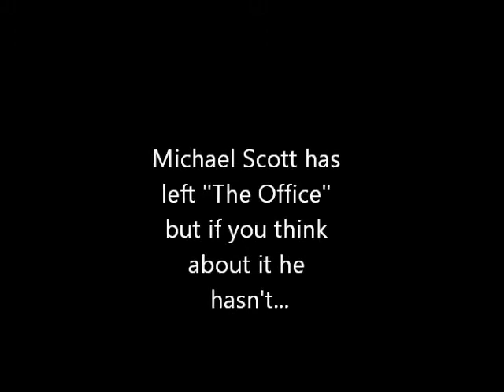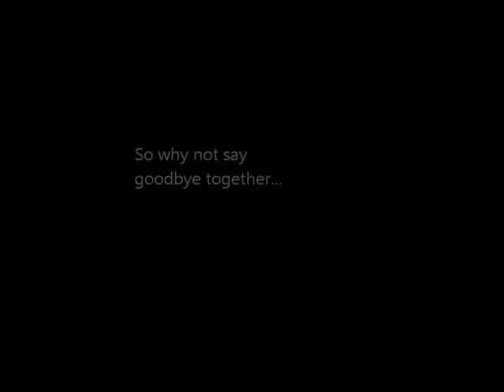Michael Scott Farewell Ad.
Michael Scott has left the office. So shortly I will be posting episodes of Michael Scott on Youtube (almost like a remembreable movie in parts) Heres the Advertisement.